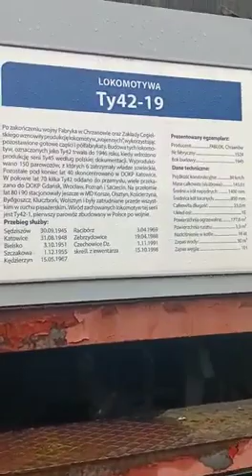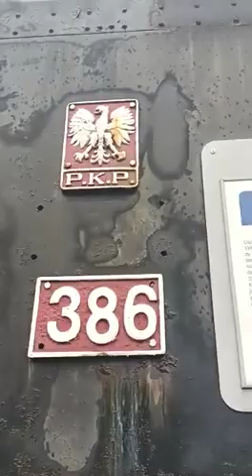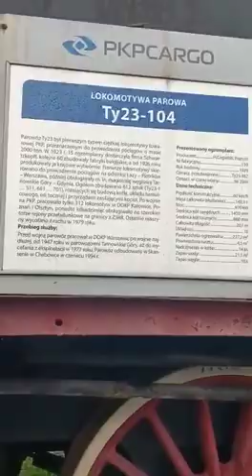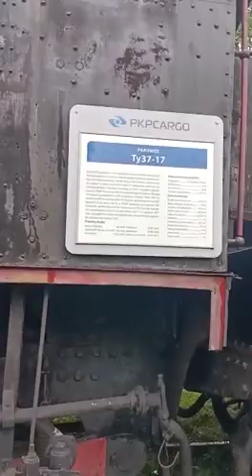Przechadzka po Chabówce (odc 2)